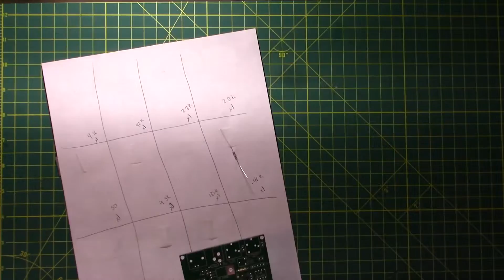#30 How to Build a Low Power Radio - QRPGuys DSB Transceiver Kit #2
Intro to the QRPGuys

The QRPGuys DSB Digital Transceiver is a low cost, multiband, DSB transceiver kit, currently with three easy plug-in FT8 modules for 40/30/20m. This transceiver is an evolution compiled from various DSB and digital designs on the internet from ZL2BMI, VK3YE, AA7EE, BD6CR, and others. With help from Jim Giammanco, (N5IB) and finally Steve Weber, (KD1JV), we are offering a transceiver with an approximate output of 2.5 watts on 40m, over 1.5 watts on 30m, and over 1 watt on 20m. The receiver sensitivity was measured at .4uV (-115dBm). All the components are included for the main board (3.0″ x 3.12″) and three (40/30/20m) band modules.

The transceiver will run the popular free WSJT-X software (Windows, Linux, or macOS) that requires an accurate time synchronization program, such as Dimension 4, or many of the other free ones available. Users will need two 3.5mm stereo jumpers to your computer or tablet microphone/speaker jacks on the sound card.

The transceiver’s internal VOX relay circuit will switch to transmit automatically when it senses an audio output signal from the software on the pc or tablet speaker jack. The connections to the transceiver are BNC for the antenna, 3.5mm stereo jumpers to the computer audio jacks, and 12-14 VDC for the pcb mounted 2.1mm pin coaxial power jack. Approximate power consumption is about RX-15mA/TX-350mA. The total weight w/band three modules is 3oz. (85gm). The normal tools required are a soldering iron with a small tip, rosin core solder, and small side cutters. The transceiver can be built in an evening. On a difficulty scale of 1 to 5, 5 being the most difficult, this is rated at 3 depending on your experience. Note also below, plans for building a 3.5″ sq. x 1.0″ high compact chassis from PCB material.